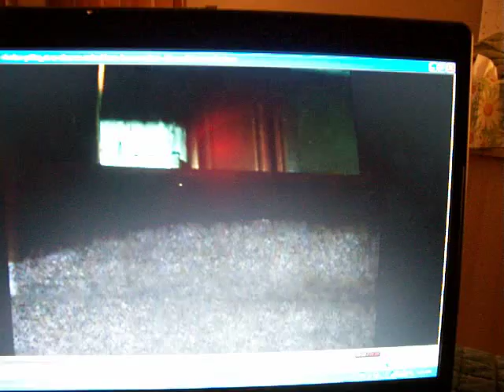New kitty trying to figure out where his sister is....(rocco the cat)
new kitty watching his sister on you tube again, he hears the meow from the video and tries to figure out where she is